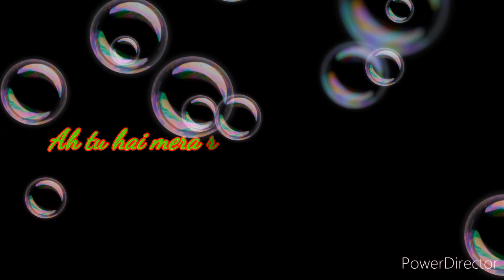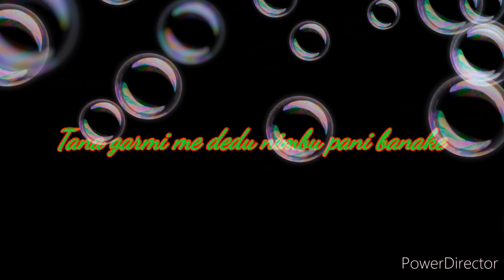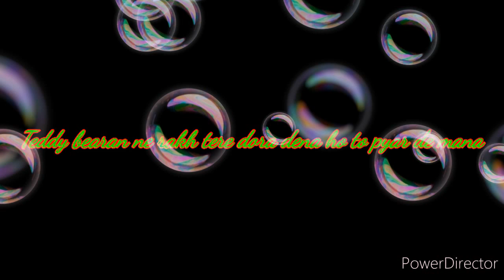Teddy bear remix song